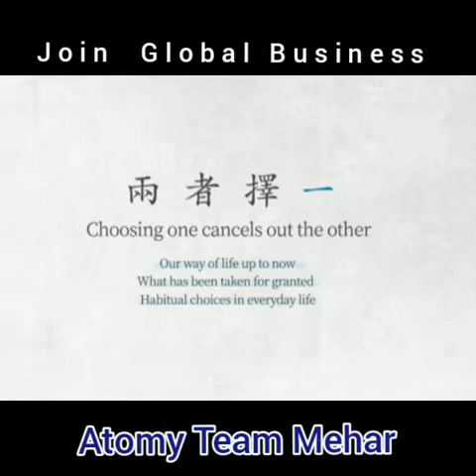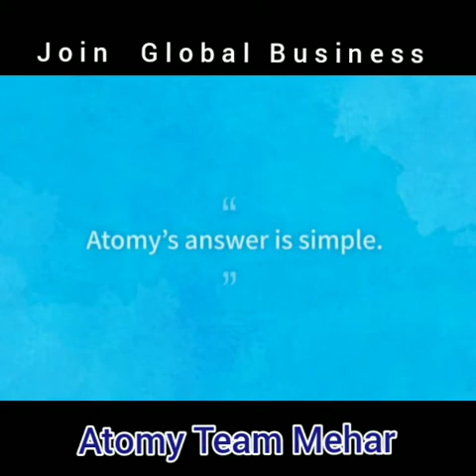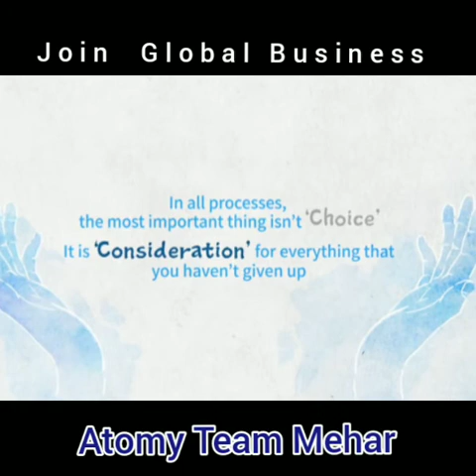USPs of ATOMY: Global Network Marketing Concept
Need is to start creating Passive Income.
Need is to Select Best Opportunity.
WE ARE ATOMY.